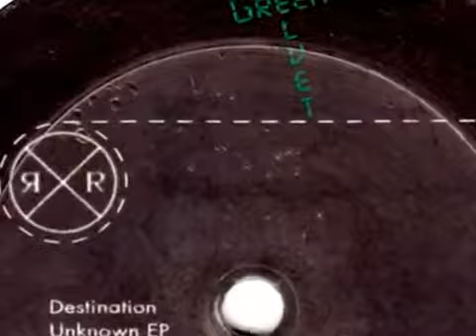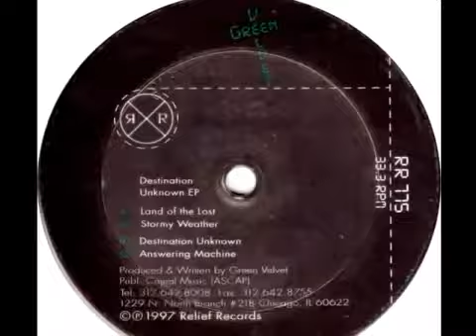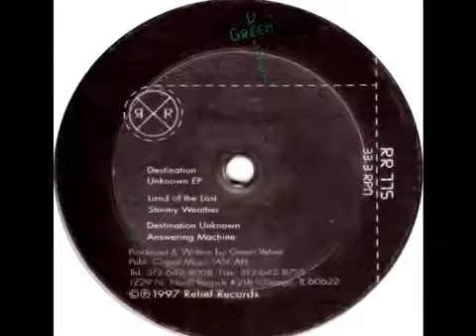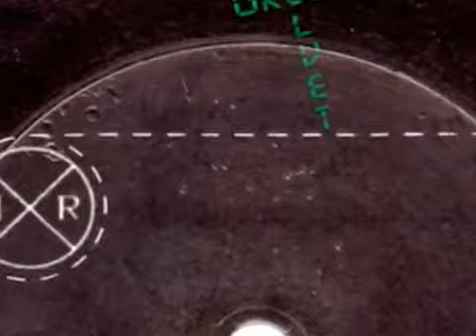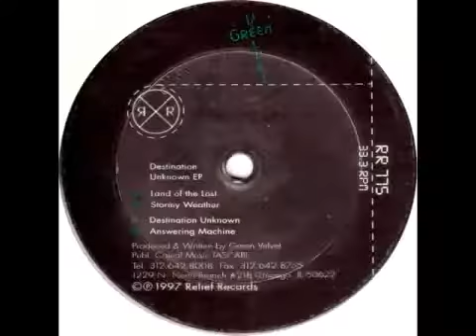Green velvet answering machine original mix